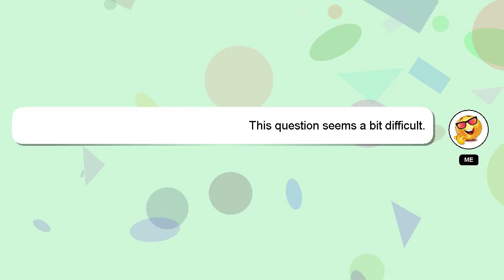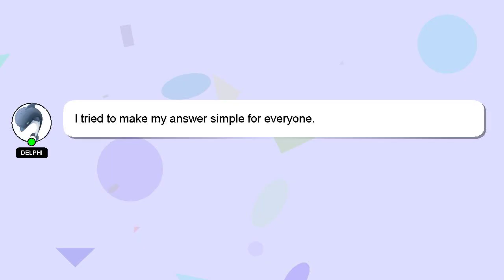How to rename video in google classroom?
A brief introduction of myself, Hi, my name is Delphi, nice to meet you. I help you answer your questions. - How to rename video in google classroom?

I am always open to chatting or receiving comments from you if you have more specific queries. Your answer will be recognized and valued, and I will 'heart' it to show my appreciation.

*2 What we are experimenting :*